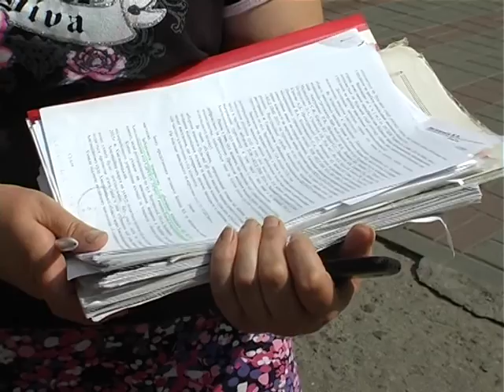У мешканців Хмельницького гуртожитку відбирають помешкання